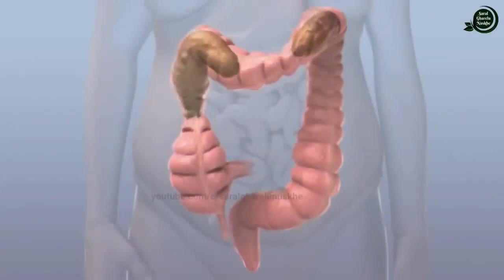आधे घंटे में पेट में जमा सारा कचरा बाहर निकल जाएगा \\ Best Home Remedies For Constipation Kabj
नमस्कार दोस्तों आज की इस वीडियो में मैं आपको...|| जोड़ों का दर्द हो या चाहे गठिया का रोग समाप्त होगा चुटकियों में \\ Jodo Ke Dard Ka Gharelu Ilaj \\

Dosto aaj ki video me mai aapko kabj ko door karne ka ek bahut hi asaan or sasta gharelu ilaj, bata raha hoon. constipation problem ke liye ye home remedy bahut hi asardar hai jo ki sirf aadhe ghante me hi pet me jama sara kachra bahar nikal deta hai.

धन्यवाद !

हमारी लोकप्रिय वीडियोस देखने के लिए क्लिक करें

जिंदगी में दोबारा कभी नहीं होगा High Bp अगर जड़ से खत्म करना है तो आज से ही खाना शुरू कर दो यह चीजें

छाती में अगर बार-बार बलगम बन रहा है, तो इससे मिलेगा सिर्फ 5 मिनट में छुटकारा || Chest Congestion

भयंकर पानी की तरह पतले दस्त में भी सिर्फ एक खुराक पी लेना \ Loose Motion Ka Gharelu Ilaj | Dysentery

चुटकियों में बार बार पेशाब जाने की समस्या समाप्त हो जाएगी || Baar Baar peshab Jana || Urine Problem

सिर्फ 30 मिनट में कब्ज गायब होगा, आंते पूरी तरह से साफ होंगी, लीवर मजबूत होगा \ Constipation Remedy

गैस बनता है, बार बार पाद आती है, उबासी आती है, डकारे आती है, तो इस नुस्खे का एक बार प्रयोग कर लेना

बार बार पाद आती है, पेट फूलता है, पेट में गैस बनती है, भूख नहीं लगती है तो इसे एक बार पी लेना

पेट में मरोड़, ऐठन और पानी की तरह पतली लैट्रिन से तुरंत छुटकारा 100% असरदार || Patli Latrin ||

सीने और छाती में जमा हुआ सारा बलगम निकलेगा बस इस घरेलू नुस्खा प्रयोग कर लेना |

हमेशा नाक बंद रहती है सांस लेने में दिक्कत होती है तो इस घरेलू नुस्खे का प्रयोग || Band Naak

बार बार पाद आती है, पेट में बहुत ज्यादा गैस बनता है तो रोजाना इसे खाओ || Baar Baar Paad Aana ||

गले में दर्द हो रहा है या टॉन्सिल बढ़ गया है तो सिर्फ 5 मिनट में पाइए इस समस्या से छुटकारा \ Tonsils

बार बार पाद आती है, पेट में बार बार गैस बनती है तो बस दो चम्मच पी लो || Baar Baar Paad Aana

गठिया का रोग है, या जोड़ों में दर्द है तो सिर्फ 7 दिन लगेगा जड़ से छुटकारा पाने में || Joint pain

तेज से तेज सिर दर्द की समस्या या माइग्रेन के दर्द से पाइए सिर्फ 5 मिनट में छुटकारा || Sir Dard

पसली, छाती या सीने के दर्द से सिर्फ 5 मिनट में छुटकारा पाने का रामबाण घरेलू इलाज || pasli ka dard ||

पेट में बार बार गैस बनती है, पाद आती है, पेट हमेशा खराब रहता है तो अपनाए यह घरेलू नुस्खा ||

पानी की तरह पतला दस्त सिर्फ 1 घंटे में बंद हो जाएगा इस घरेलू नुस्खे से || Patli Latrin Ka Ilaj, ||

पेट में बार बार गैस बनती है, डकार आती है तो इस नुस्खे को तुरंत आजमा लो || Pet Me Gas Banna ||